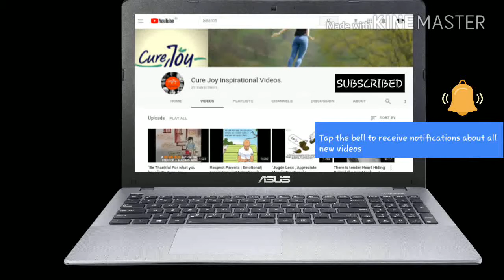Sympathy | Inspirational | Motivational | Emotional by Cure Joy Inspirational Videos.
In this video a kid whose delivered newspapers door to door, one day asks a lady for food & gives her glass of milk. After some years the lady fell sick and the boy helps her with that one glass of milk.